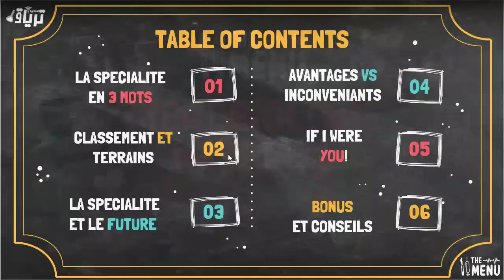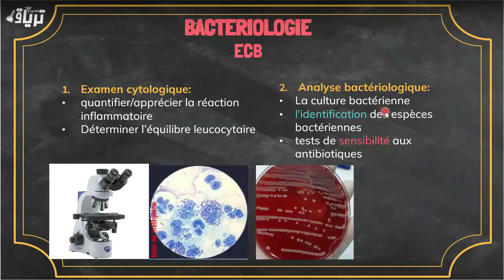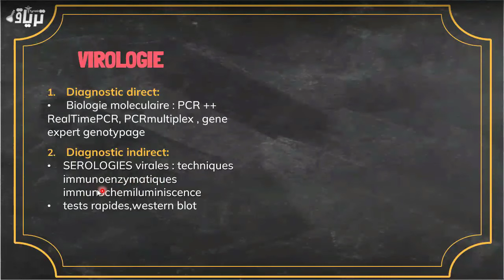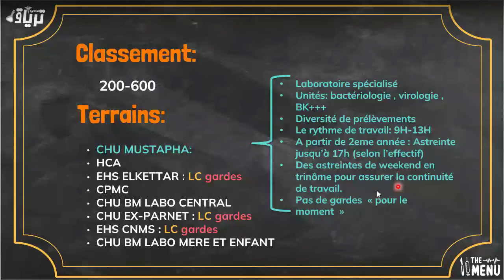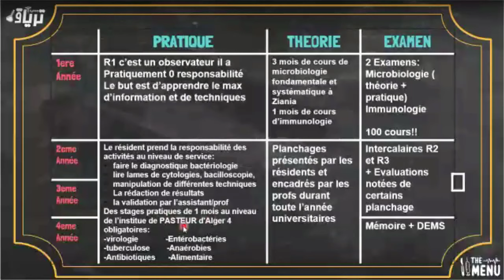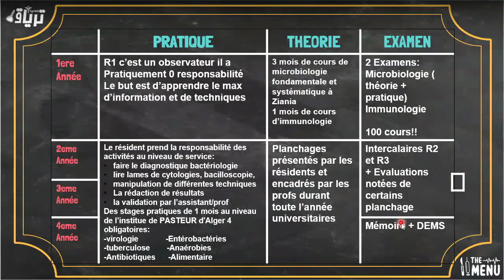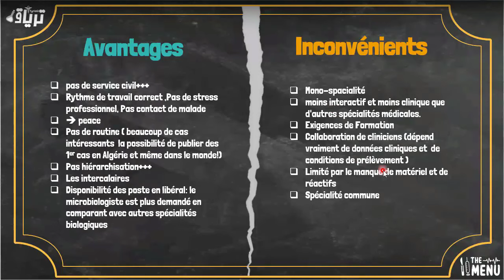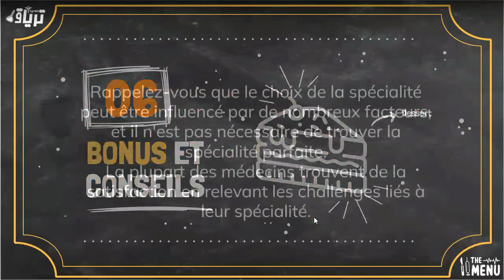THEMENU - La spécialité de MICROBIOLOGIE | Dr Benaicha Souhila